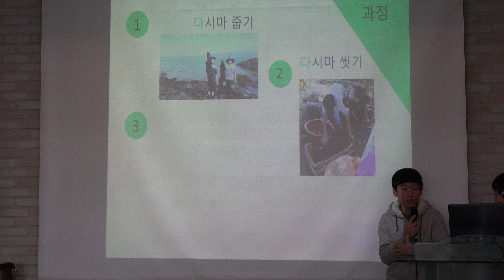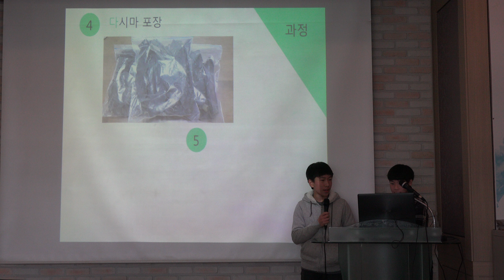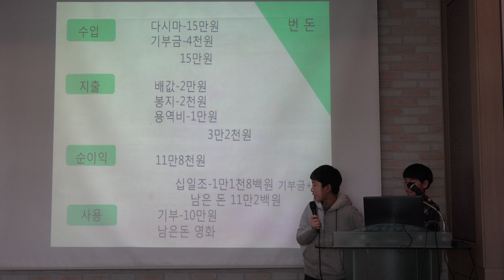[2016년 2학기 에스라 프로젝트] 이의찬, 박지수